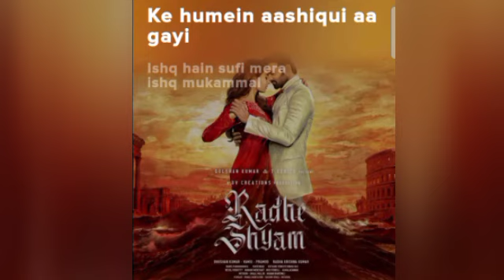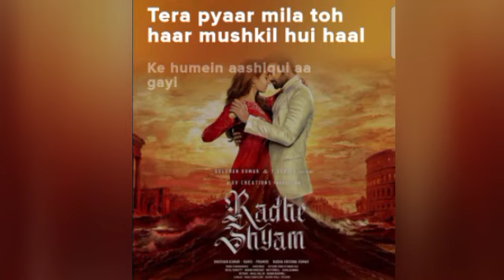aashiqui aa gayi.(song) [From "radhe shyam"]